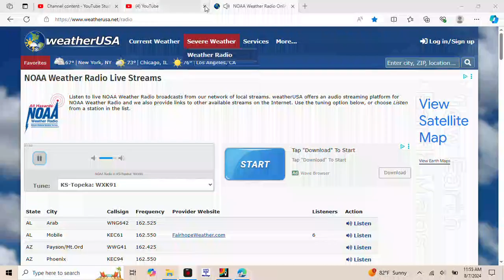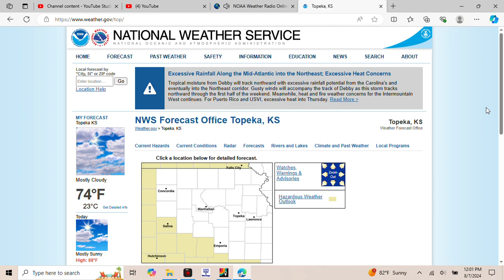required weekly test wxk 91 Topeka kansas